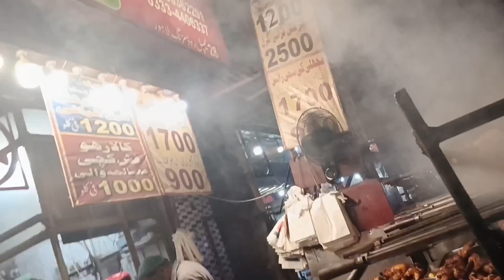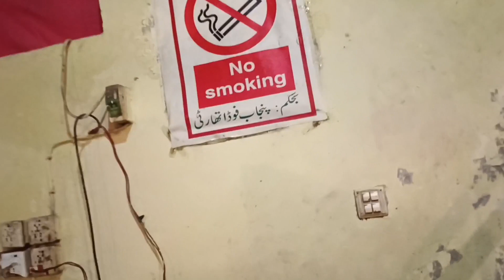heera chargha lahore me